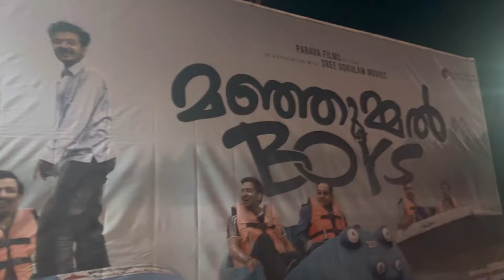MANJUMMEL BOYS😳|എന്തോന്ന് പടം ഇത്|മഞ്ഞുമ്മൽ Boys